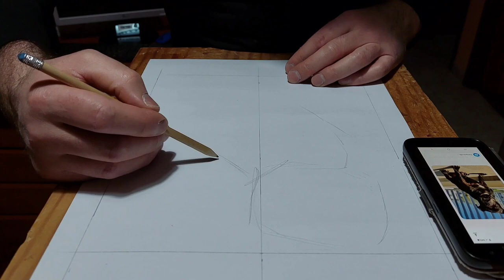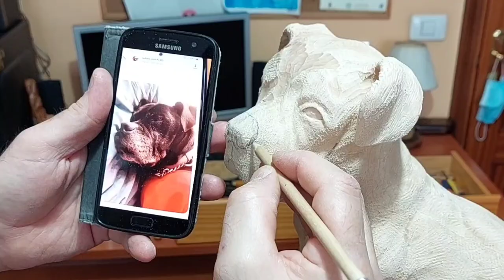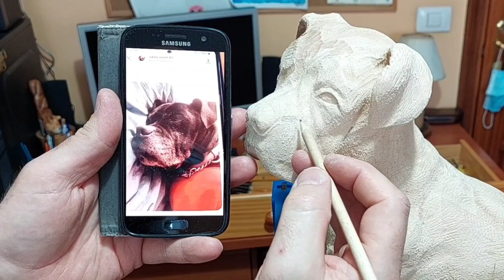❤️MURFI❤️perrito staffy, tallado en madera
Este video es un video homenaje a ❤️MURFI❤️, un perrito staffy de noble corazon.
Aqui enseño todo el proceso, desde el tallado en madera de tilo hasta el pintado y barnizado.
De forma artesanal y con mucho cariño.

Para Murfi con todo mi amor.